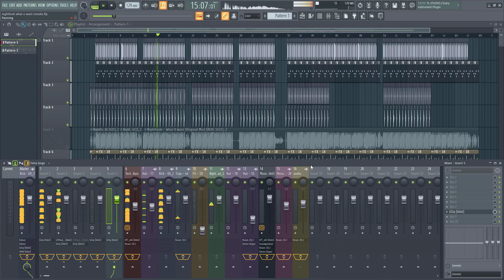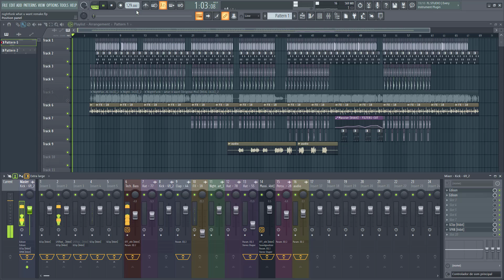NightFunk - What U Want (Remake) [FREE DOWNLOAD]